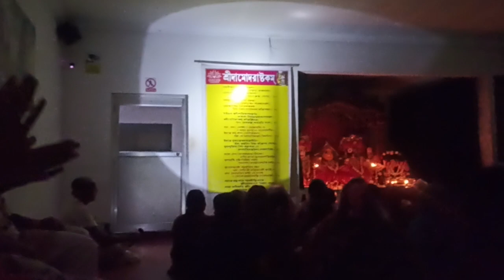দামোদর মাসের শেষ দিনের দামোদর অষ্টকম সংকীর্তন, সন্ধ্যারতি । ইসকন গঙ্গাসাগর